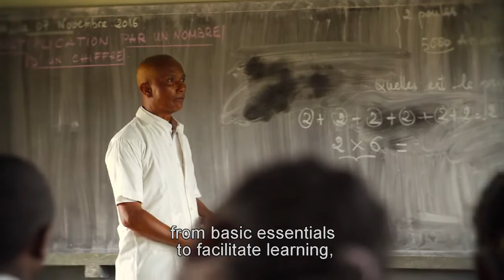LYRECO SWITZERLAND AG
HERZLICH WILLKOMMEN AUF DEM CHANNEL VON LYRECO SWITZERLAND AG

Lyreco ist in 42 Ländern auf vier Kontinenten tätig und zählt zu den weltweit führenden Lieferanten für Büro- und Arbeitsplatzlösungen. Lyreco legt grössten Wert darauf, dass jeder Kunde mit Produkten hervorragender Qualität und erstklassigen Dienstleistungen beliefert wird. Unsere Werte: Leidenschaft, Perfektion, Respekt, Agilität.
Nachhaltigkeit am Arbeitsplatz steht bei uns im Fokus: Partner für Bürobedarf, Büromöbel, Bürotechnik, Kaffee & Pausensnacks, personalisierbare Artikel, Papier, Tinten & Toner, Persönliche Schutzausrüstung kaufen wir nachhaltig ein.